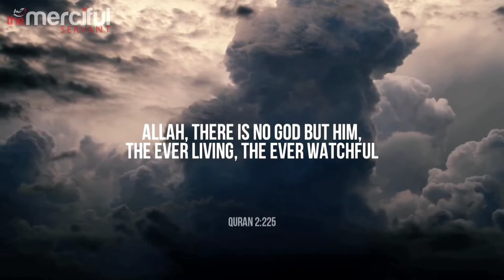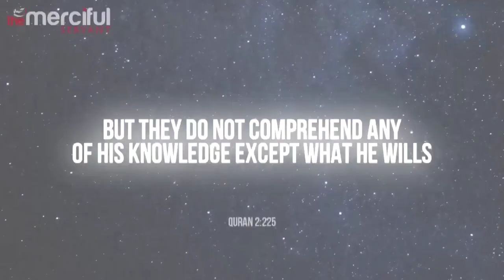Ayatul Kursi (English Translation) - Omar Hisham Al Arabi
Video (& Audio Edit) Courtesy: MercifulServant

Original Video: youtu.be/nIbnUMqLQ78

*Correction: Ayatul Qursi is in "Quran 2:255"